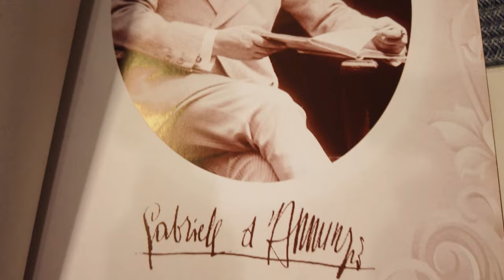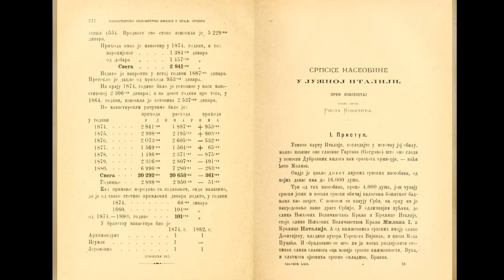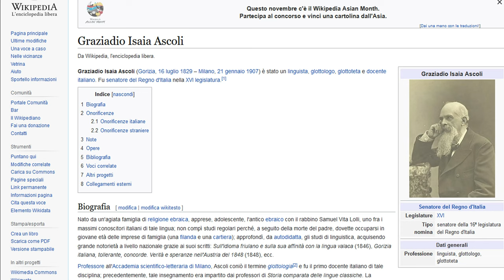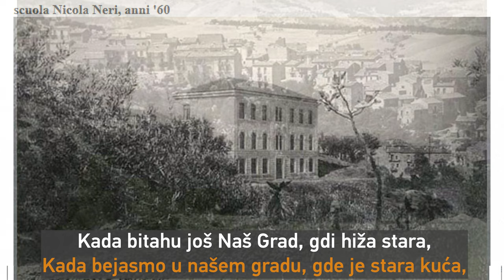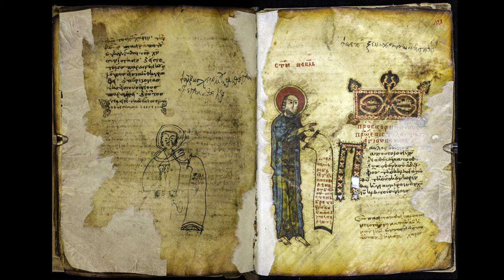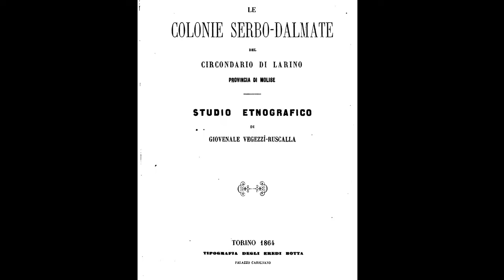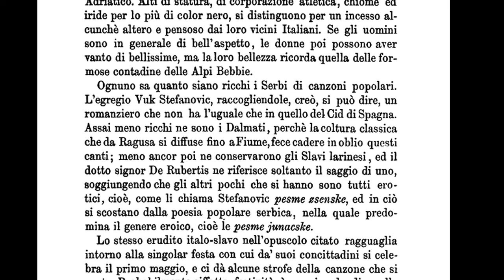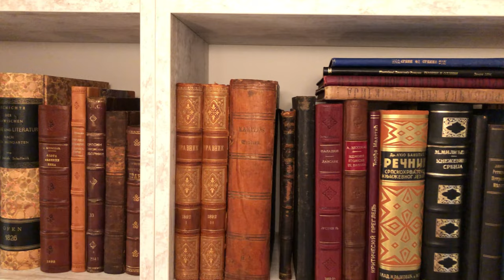Priče iz knjižare 4: Srpske naseobine u Italiji XV-XIX veka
Godine 2007. došao sam do podatka da u južnoj Italiji postoje neki moji sunarodnici koji tamo žive već 500 godina i dan danas govore našim jezikom ili kako ga on zovu “na našu”. Te 2007. kupio sam u jednoj knjižari “Glasnik Srpskog učenog društva”, knjiga broj 62, štampana u Beogradu 1885. godine. Na strani 273 nalazi se članak pod imenom „Srpske naseobine u južnoj Italiji“, autor Risto Kovačić, profesor slavistike u Rimu koji je od 1884. godine boravio u italijanskom regionu Molize i svoje izveštaje o Srbima u Južnoj Italiji objavio u pomenutom broju 62 GSUD.

Izveštaj Riste Kovačića za mene je bio otkriće kome u prvom trenutku nisam posvetio pažnju. Tri godine kasnije, tokom mog višegodišnjeg boravka u Italiji, pronašao sam veb prezentaciju Moliških Slovena i kontakt...

Foto i audio: kruc.it, google books